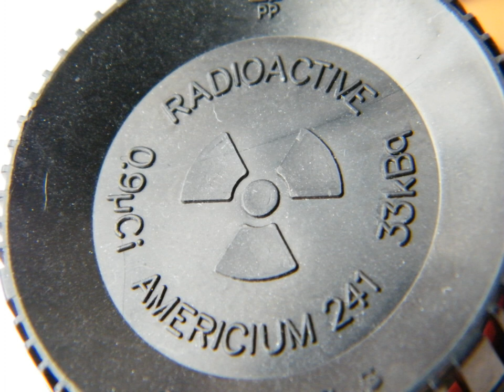Radioisotope | Wikipedia audio article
00:03:15 1 Origin
00:03:24 1.1 Natural
00:05:33 1.2 Nuclear fission
00:06:15 1.3 Synthetic
00:07:31 2 Uses
00:10:23 3 Examples
00:10:41 3.1 Household smoke detectors
00:10:53 4 Impacts on organisms
00:11:04 5 Summary table for classes of nuclides, "stable" and radioactive
00:11:08 6 List of commercially available radionuclides
00:11:18 6.1 Gamma emission only
00:12:12 6.2 Beta emission only
00:12:22 6.3 Alpha emission only
00:13:07 6.4 Multiple radiation emitters
00:14:47 7 See also
00:15:16 8 Notes
00:15:25 9 References
00:15:33 10 Further reading
00:15:43 11 External links
00:15:52 See also

- Socrates

SUMMARY
A radionuclide (radioactive nuclide, radioisotope or radioactive isotope) is an atom that has excess nuclear energy, making it unstable. This excess energy can be used in one of three ways: emitted from the nucleus as gamma radiation; transferred to one of its electrons to release it as a conversion electron; or used to create and emit a new particle (alpha particle or beta particle) from the nucleus. During those processes, the radionuclide is said to undergo radioactive decay. These emissions are considered ionizing radiation because they are powerful enough to liberate an electron from another atom. The radioactive decay can produce a stable nuclide or will sometimes produce a new unstable radionuclide which may undergo further decay. Radioactive decay is a random process at the level of single atoms: it is impossible to predict when one particular atom will decay. However, for a collection of atoms of a single element the decay rate, and thus the half-life (t1/2) for that collection can be calculated from their measured decay constants. The range of the half-lives of radioactive atoms have no known limits and span a time range of over 55 orders of magnitude.
Radionuclides occur naturally or are artificially produced in nuclear reactors, cyclotrons, particle accelerators or radionuclide generators. There are about 730 radionuclides with half-lives longer than 60 minutes (see list of nuclides). Thirty-two of those are primordial radionuclides that were created before the earth was formed. At least another 60 radionuclides are detectable in nature, either as daughters of primordial radionuclides or as radionuclides produced through natural production on Earth by cosmic radiation. More than 2400 radionuclides have half-lives less than 60 minutes. Most of those are only produced artificially, and have very short half-lives. For comparison, there are about 253 stable nuclides. (In theory, only 146 of them are stable, and the other 107 are believed to decay (alpha decay or beta decay or double beta decay or electron capture or double electron capture))
All chemical elements can exist as radionuclides. Even the lightest element, hydrogen, has a well-known radionuclide, tritium. Elements heavier than lead, and the elements technetium and promethium, exist only as radionuclides. (In theory, elements heavier than dysprosium exist only as radionuclides, but the half-life for some such elements (e.g. gold and platinum) are too long to found)
Unplanned exposure to radionuclides generally has a harmful effect on living organisms including humans, although low levels of exposure occur naturally without harm. The degree of harm will depend on the nature and extent of the radiation produced, the amount and nature of exposure (close contact, inhalation or ingestion), and the biochemical properties of the element; with increased risk of cancer the most usual consequence. However, radionuclides with suitable properties are used in nuclear medicine for both diagnosis and treatment.  An imaging tracer made with radionuclides is called a radioactive tracer. A pharmaceutical drug made with radionuclides is called a radiopharmaceutical.